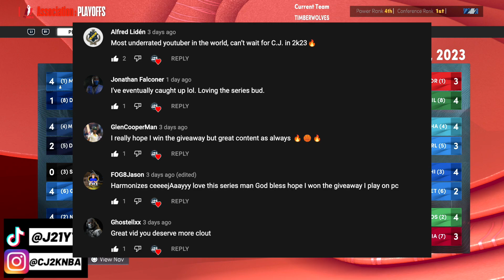NBA 2K22 My Career PS5 - WCF G1 & G2 - Former Team - EP 82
C.J Green and the Wolves take on C.Js former team in the Western Conference Finals.